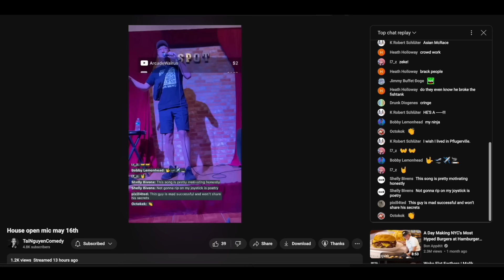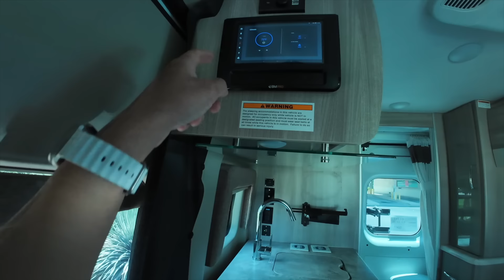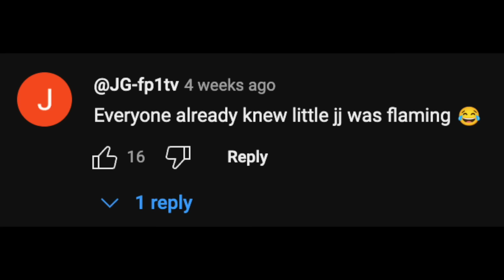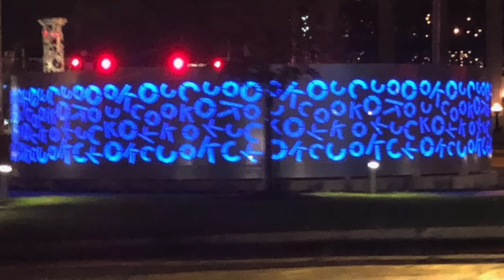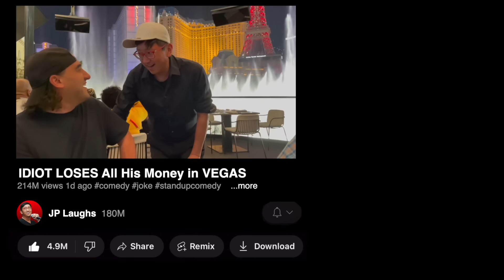I Leave EVERYTHING AGAIN 🚐 VAN LIFE - Episode 2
The second chapter of my Mid-Life-Crisis begins doing something I have zero experience in.  Driving a Van without FSD.

0:00 The Van
0:41 Vegas Show
1:55 Saying Goodbye
2:54 @treyonstage
3:43 I'm Gay
4:25 @Chensantics
5:10 On the Road @ram.ez86
7:25 Surprise
8:48 Goodbye
9:42 Hitchhiker